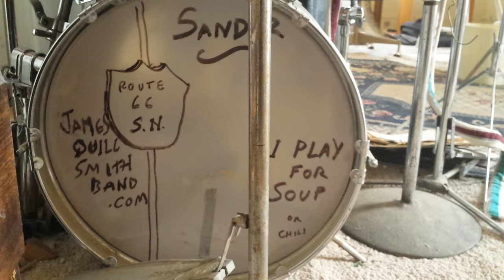Sandy Nelson in his home studio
Here's a short clip of drumming legend Sandy Nelson demonstrating his match grip and traditional grip techniques.